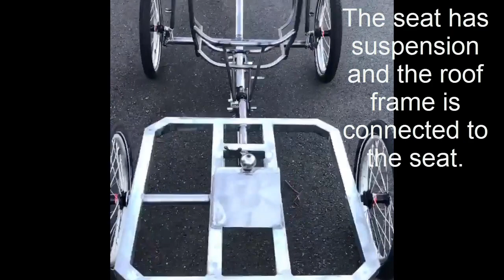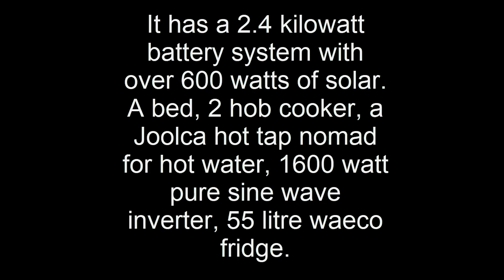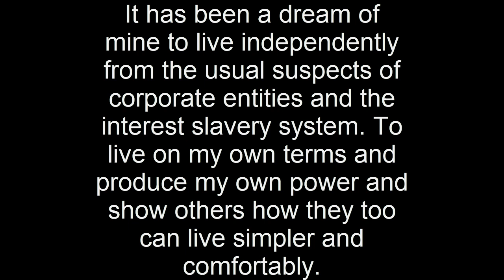Quadricycle Build Progress By Off Grid Mojo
Hey, welcome to my latest video of where the quad build is at!
It's only about two weeks away now when I pick up the quad and skin it with 8-10mm corflute
and insulate it with 30mm closed cell foam bats and do all the electrical work.
We decided not to go with a pop top as there will be less chance of things breaking and making it weather proof will be less of an issue.

As I was driving to Trisled the other week to have a look and a test ride there were tears of joy and relief as this has not been an easy journey for me personally, there seems to be alot of fear from other people that what I am attempting to do is just plain crazy and from their perspective they are correct!

From my perspective, I cannot justify high mortgages for housing that just isn't worth it on so many levels from materials, land and power etc.
The renting market here in Victoria, Australia is extremely high and I have witnessed many people living in tiny cars as they can't afford rent!

Fuel prices here are disgustingly high and now with covid things are taking a sinister turn with many people being catapulted out of their livelyhoods and comfort zones etc!

Living the way I will be living will allow me to work less and enjoy life on my terms without the pressure of a 9-5 job that holds zero interest to me.

Join me on my journey into simpler living and adventure.
Below is the link for where my quad is being built
Bafang 250 Watt Mid Drive Electric Motor
MPT-7210A Color LCD Display MPPT Solar Panel Charge Controller 24/36/48/60/72V Boost Solar Battery Controllers
Victron Bluesolar Charge Controller Mppt 100/50, 12/24 V
Victron BMV-712 Battery Monitor with Battery Temperature Sensor
Victron Energy Orion-Tr Smart 24/12-Volt 30 amp 360-Watt DC-DC Charger, Isolated (Bluetooth)
Victron MultiPlus Compact 12/2000/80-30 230V VE.Bus Inverter Charger
Dometic CFX3 55 Portable Fridge/Freezer 55L
Victron Digital Multi Control 200/200A GX
Winnewsun Flexible Solar Panel Bifacial Flexible Solar Panel 100W New Generation High Efficiency Solar Panel New Technology Solar Panel
Dewalt DWST83293-1 DS166 TOUGHSYSTEM 2.0 Tool Box
Camplux 5L 1.32 GPM Outdoor Portable Propane Gas Tankless Water Heater with 1.2 GPM Water Pump
Companion Double Gas Burner Wok Gas Cooker
12V Roof Vent Ventilation Ceiling Exhaust Fan
Turn Signal Front and Rear Lights IPX6 Waterproof Warning Light with Remote Control
LED Light Bar Flood Spot Combo
Portholes 8 inches
Gorilla White 100 Percent Silicone Sealant Caulk
Heavy Duty Double Sided Foam Mounting Tape 32 Feet
Branch Connectors Connectors Y Connector
Twin Cable 30M Twin Core Wire 6mm Electric Cable with 2 Sheath protection
Solar Panel PV Connector IP68
Waterproof IP68 Nylon Cable Gland Joint
Cable Clips Cord Management Organizer
Magnetic Knife Rack
Music
Artist: Clarx & Harddope
Song: Castle

Off Grid Mojo is a participant in the Amazon Services LLC Associates Program,